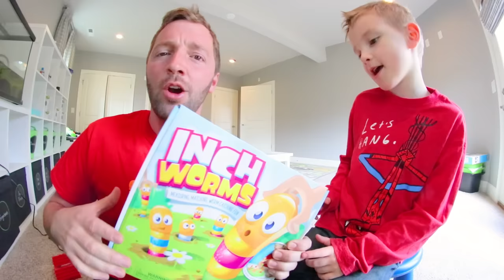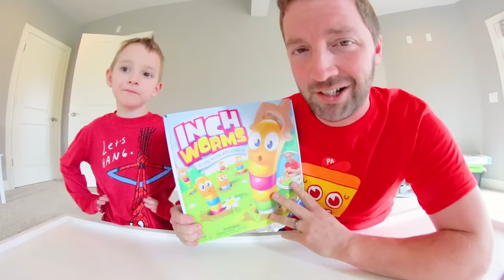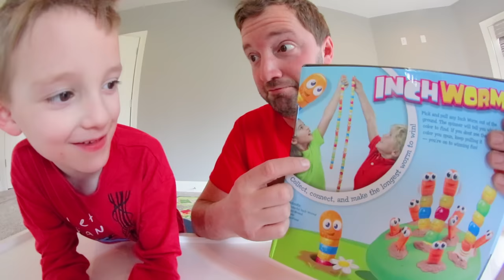Father & Son PLAY INCH WORMS! / Make The Longest Worm!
Inch Worms!? Yes! We saw this game and knew it would be fun! We hope you guys enjoyed hanging out with us for this!